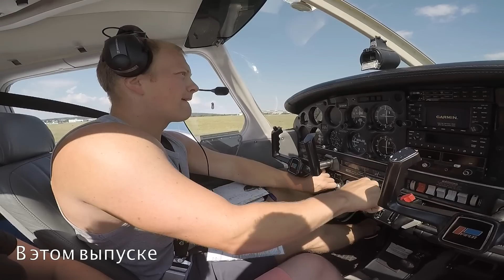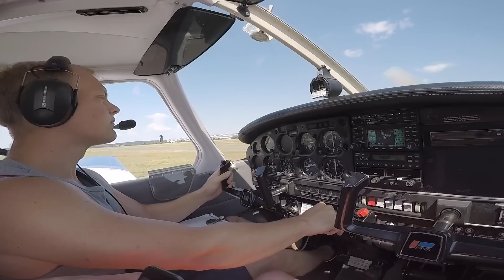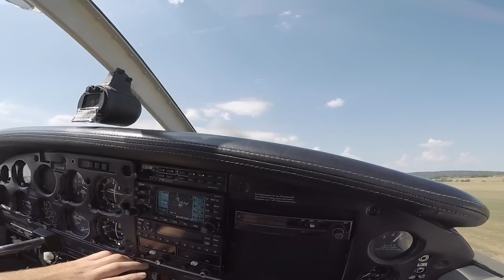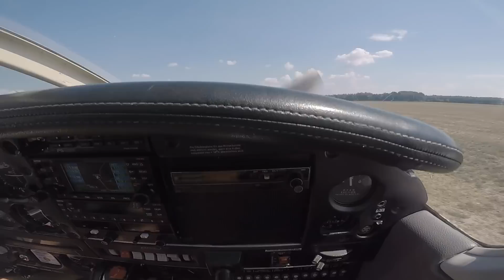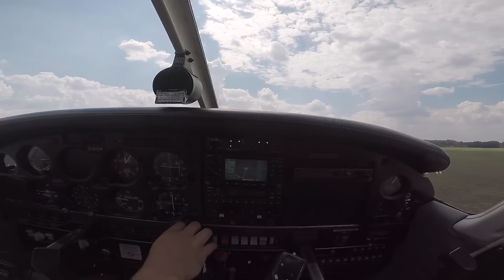Полет на очень маленьком самолете!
Решили в свободный день полетать на самолете :)